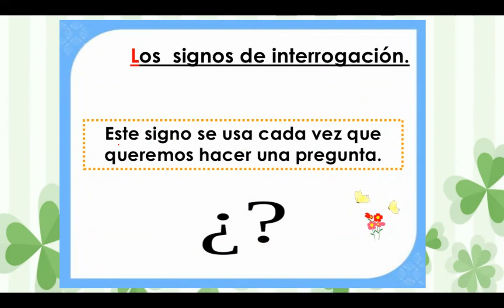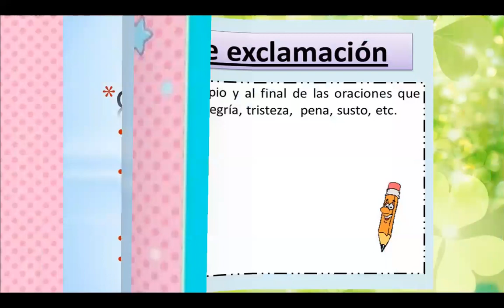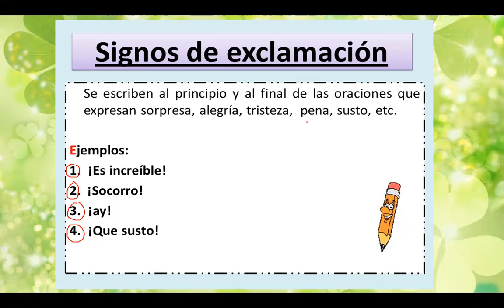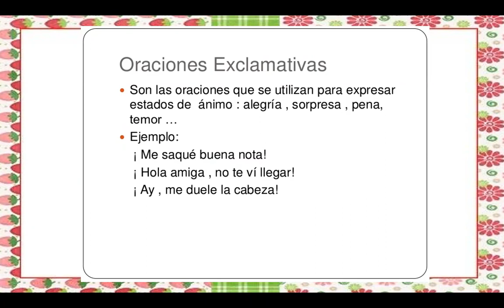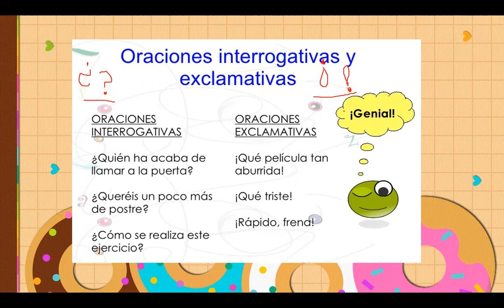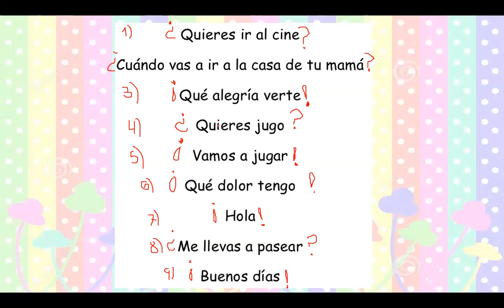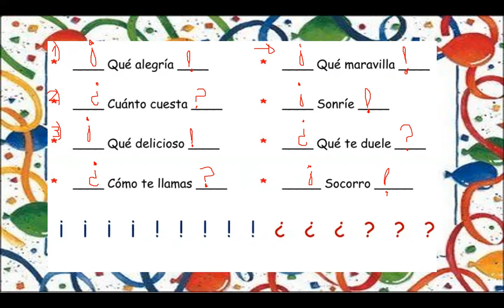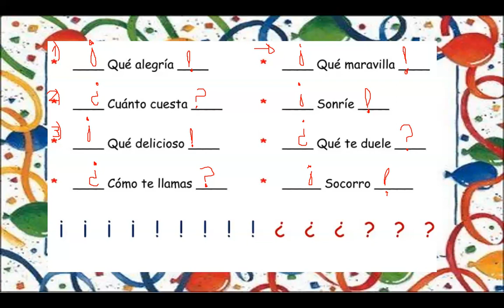CÑLASE 76 COMUN ICACIÓN SIGNOS DE PUNTUACIÓN